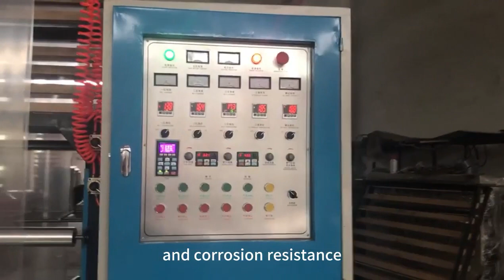How to start a plastic bag manufacturing business with insufficient capital investment?plasticbag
Introducing our Mini Blown Machine, the perfect solution for producing high-quality plastic films made of HDPE. Our machine is designed with top-of-the-line alloy steel, which undergoes tight nitriding treatment and precision processing to ensure maximum hardness and corrosion resistance. The specially designed screw allows for high production rates and excellent plasticizing.

Our Mini Blown Machine is widely used in producing packing bags for food, cloth, rubbish, and vests. The cylinders and screws are made of high-quality alloy steel with optimum hardness and strong corrosion resistance after nitrogen treatment and precision finishing. Plus, it's incredibly easy to use and requires no additional installation - just wiring for normal production.

One of the best things about our Mini Blown Machine is that it saves space. Typically, the length and width of the machine are only 2.3 meters, making it perfect for smaller production spaces. Additionally, the transportation cost is lower, and one 40 container can load up to 5 sets of our machine.

Invest in our Mini Blown Machine today and experience the benefits of high-quality plastic film production with ease and efficiency.

Ms. Yuri

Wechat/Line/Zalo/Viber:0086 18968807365